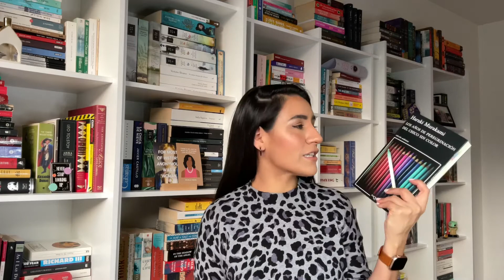WRAP UP | Lo último que leí en 2021 y libros que no había comentado | 1cap+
Platiquita donde les hago un resumen de algunos libros de los que no había hablado que leí en 2021.

Redes:
goodreads - Jimena León (un capítulo más)